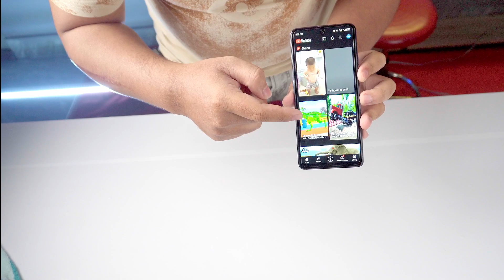TECNO POVA 5 ចូលទឹកអត់? | TECNO MOBILE CAMBODIA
🟣 TECNO POVA 5 តម្លៃត្រឹមតែ 179$

- ទំហំអេក្រង់ 6.78inch 120Hz FHD+
- Processor MTK G99
- ថាមពលថ្ម 6000mAh 45W Smart Charge
- RAM 8GB+8GB
- ROM 256GB
- កាមេរ៉ាមុខ 8MP AI Cam
- កាមេរ៉ាក្រោយ 50MP Ultra HD

🟣 អតិថិជនអាចរកជាវបានតាមរយៈ 010 / 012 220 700